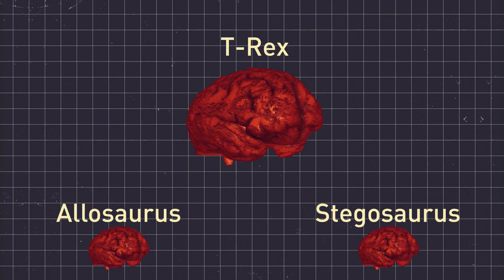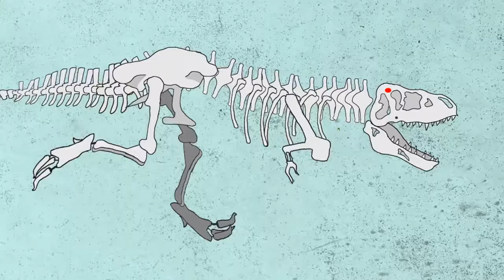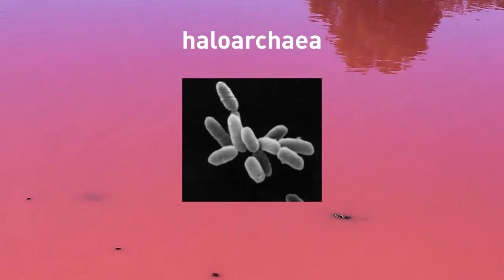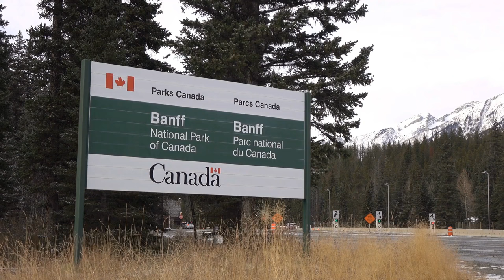How Dinosaurs Might Have Evolved If They Hadn't Gone Extinct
Ever wonder what the world would be like with giant, roaming dinosaurs? In this video, we delve into the fascinating realm of "what if." We'll explore how dinosaurs might have evolved if that fateful asteroid hadn't struck, imagining a world where these incredible creatures continued their reign. Get ready to see mind-bending possibilities and discover how the future of Earth, and maybe even humanity, could have been radically different.